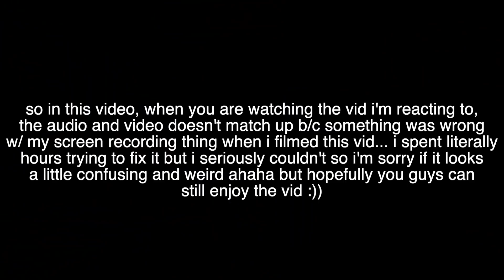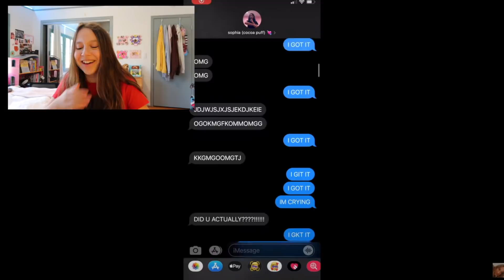reacting to my FIRST PERIOD STORY TIME to celebrate 1 YEAR of having periods!!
hey guys!! in honor of my one year period anniversary, i decided to react to my FIRST PERIOD STORY TIME on my channel (the first period vid i ever did, and also my first period story!) i can't believe it's been a year since i've gotten my first period, and i'm so grateful to be able to celebrate with a community of people who want to normalize periods just like me :)

today at the exact same time as this vid went up, i also uploaded another first-period-related video to celebrate one year of having periods, so go check that one out too if you're interested!!

✰ FAQ:
name: ruby
age: 14 (9th grade)
filming: canon g7x mark ii
editing: final cut pro
thumbnails: phonto, picsart, lightroom, facetune
upload dates: 2x a week!!
sub goal: 20K (maybe a little ambitious lol)

✰ ABOUT ME:
hey! i'm ruby, and i'm here to entertain you with fun teen videos: teen lifestyle videos, period-related videos, routines, days in my life, advice vids, makeup, clothing, + fashion vids, grwm's, vlogs, relatable teen videos, anything and everything! ;) p.s. i'm also a professional actress!